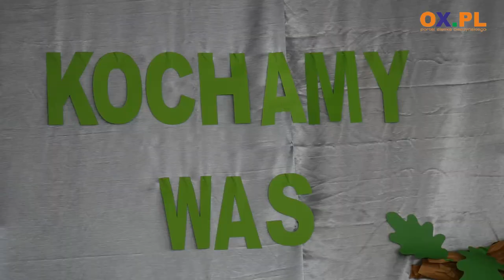Przedszkolaki dla dziadków w Dębowcu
Sala w budynku Ochotniczej Straży Pożarnej w Dębowcu pękała w szwach, a to za sprawą dziadków, którzy z niecierpliwością czekali na występ swoich wnuczek i wnuków. Dzieci z przedszkola w Dębowcu przygotowały z okazji minionego Dnia Babci i Dziadka występ artystyczny.